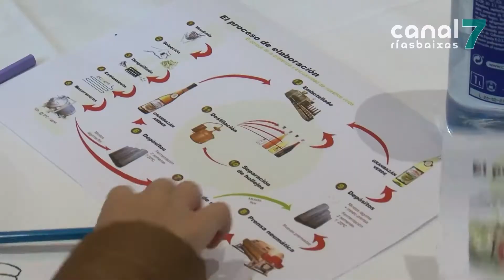A rapazada do colexio de Tremoedo descubre o sector vitivinícola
En Vilanova, os nenos do colexio de Tremoedo son, dende hoxe, uns auténticos expertos no sector vitivinícola. Un grupo de alumnos do centro visitaron hoxe a adega de Agro de Bazán. Alí, aprenderon como é o proceso de cultivo e elaboración do viño.